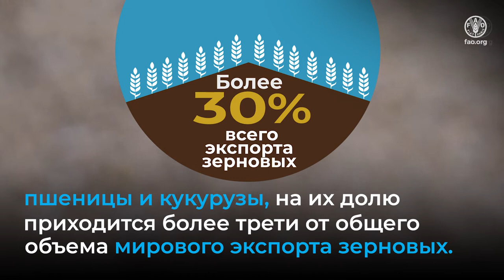Влияние войны на Украине на глобальную продовольственную безопасность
Война на Украине подрывает продовольственную безопасность в мире.
Под угрозой оказались жизни и источники средств к существованию миллионов человек, включая фермеров.
Вместе с другими учреждениями системы ООН ФАО активно содействует защите пострадавших в связи с войной мировых агропродовольственных систем.